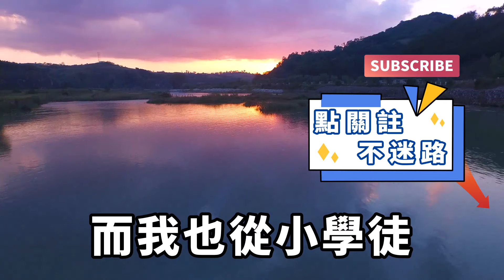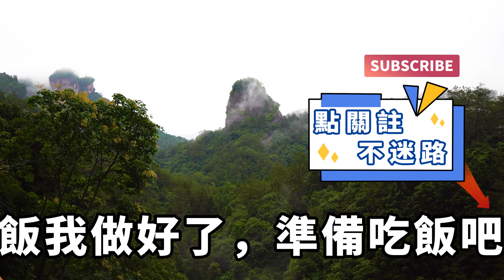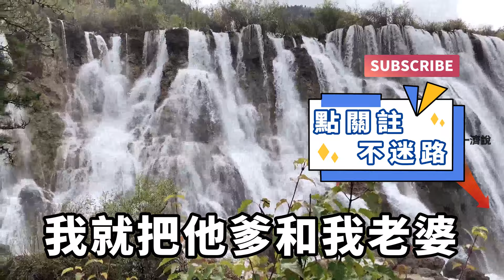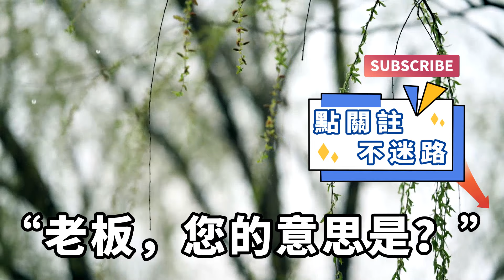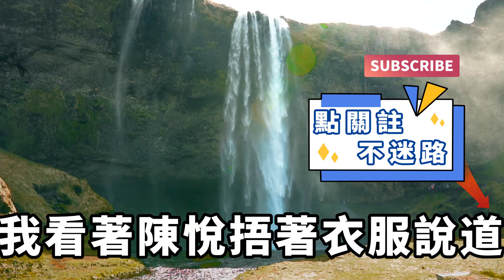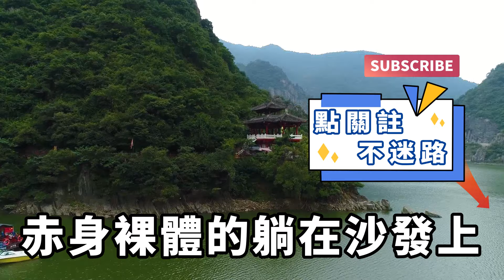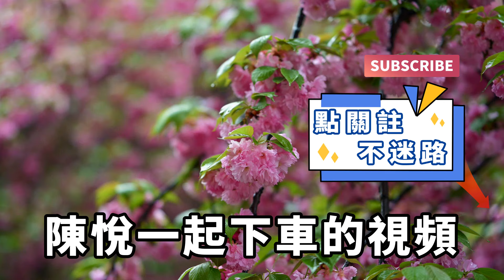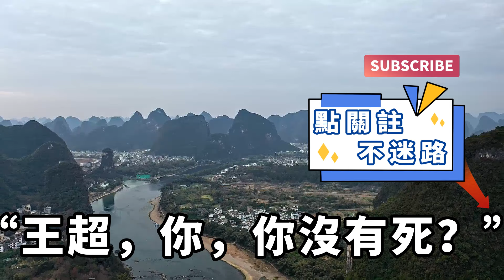本以為會一直和睦幸福下去，卻發現妻子不堪入目的秘密，而這個秘密差點將我害死，於是我急中生智，直接讓妻子跪地向我求饒！【一濟說】落日溫情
我和妻子結婚二十多年，雖然不是大富大貴，但也算和睦幸福。我本來以為會一直這樣下去，卻沒有想到，我竟然發現了妻子不堪入目的秘密。這秘密差點將我害死，我也險些失去了對生活的信心。